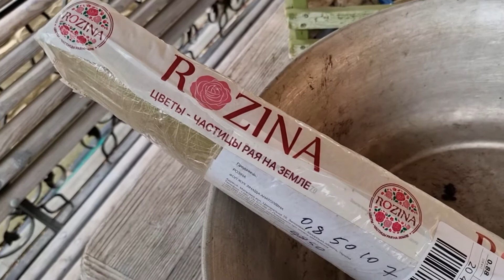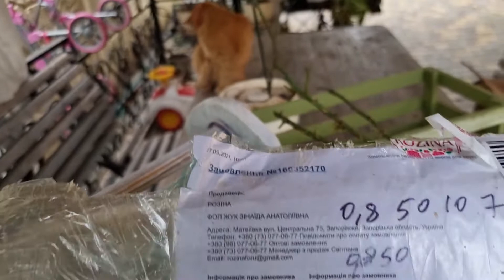Распаковка/ Питомник R🌺ZINA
Приятно удивил питомник "Розина". Саженец хорошего качества, в отличном состоянии дошел и то что, в отличии от многих, у них нет минимальной суммы, на которую нужно набрать саженцев. Мне нужна была всего одна роза, она была в наличии только в Розине и они не поленились отправить всего одну розу. Это при том, что осенью они очень загружены работой. Очень благодарна им за их труд и желаю успеха и процветания!
ПитомникRОZINA